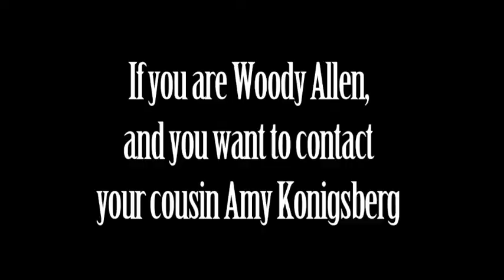Help Woody Allen find his Long Lost Cousin! Share this video!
Amy Bermudez née Konigsberg was given a mission by her father over thirty-five years ago when she was leaving for New York City. Long after his death, she now hopes to complete that mission by delivering a message to her cousin Woody Allen, the acclaimed director and comedian. The message is a little cryptic, but she hopes to fulfill her father's wish using this video.

Your story is begging to be told... and remembered.